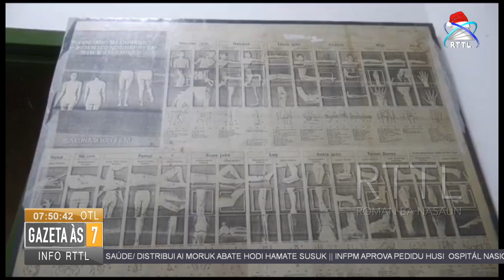Pasiente hitu nulu resin husi Horex Baucau transferensia ba HNGV